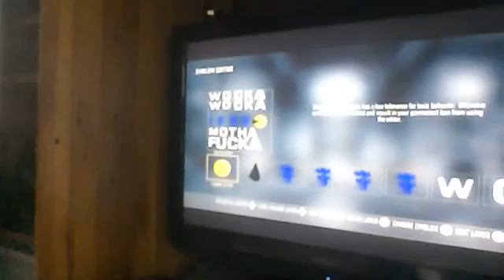Daily vlog with Vlogging with a Creeper I'm sorry about not posting any videos latley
hey what's up guys I know I haven't posted any vlogs at all in a month I've just been REALLY busy with what's going on in my family situation... but I hope you guys are having a great day and continue to have a great day and I'll see you guys in the next video!